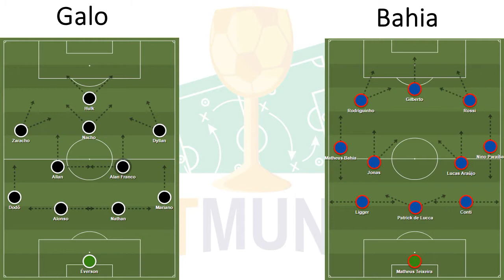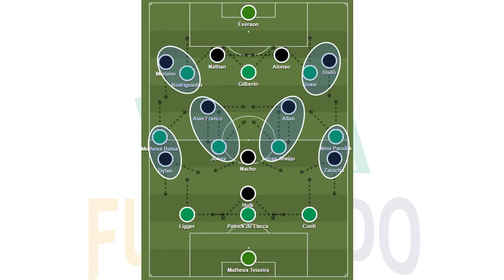Análise e comentários: Galo 3 x 0 Bahia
Comentários e análise sobre o jogo do Galo contra o Bahia, pelo campeonato brasileiro, com foco nos sistemas de jogo, organização e transições, construção e ataques.

SIGA, CURTA E COMPARTILHE nossos canais 😉